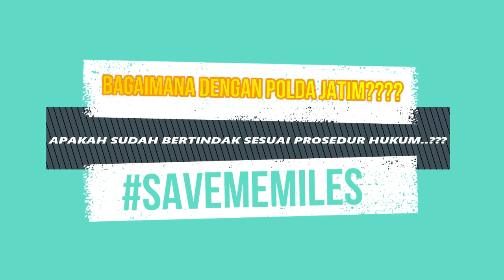Apa Alasan Anda Menutup Memiles...???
Memiles tidak sakit..!
Memiles sehat..!

Apa alasan Anda Aparat hukum polda jatim
menutup Aplikasi memiles..?

Dan menahan semua petinggi Memiles yg berjiwa Pahlawan buat Masyarakat Indonesia..???